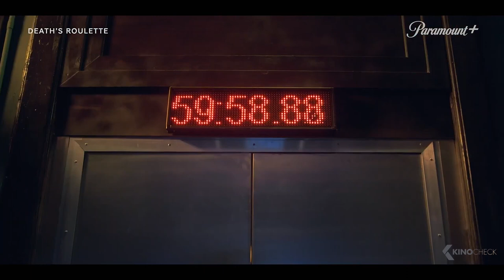DEATH'S ROULETTE Trailer (2023)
Death's Roulette (2023) is the new thriller starring Manolo Cardona, Maribel Verdú and Carla Adell.